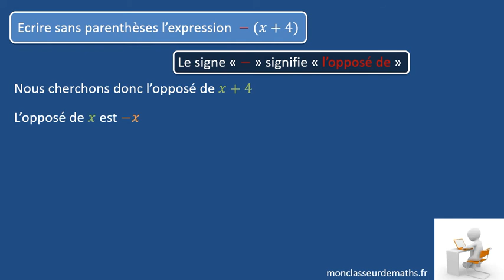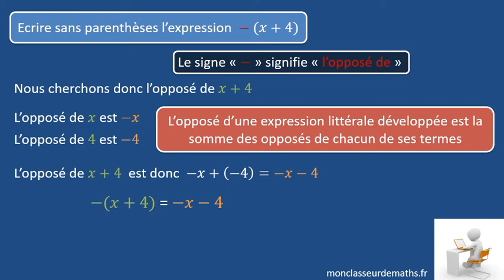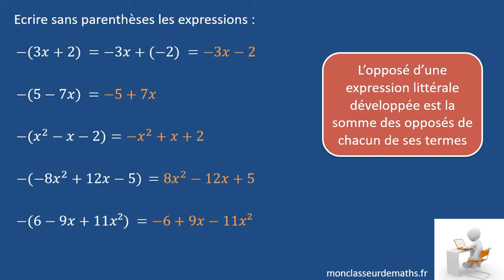Déterminer l'opposé d'une expression littérale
Déterminer l'opposé d'une expression littérale. Méthode et explications sur des exemples détaillés.
Toutes les vidéos sur le calcul littéral au cycle 4 sur le ou sur la playlist